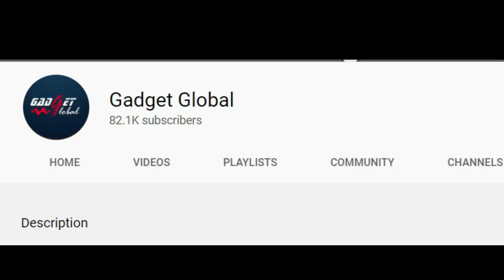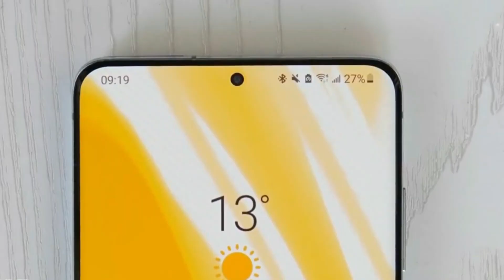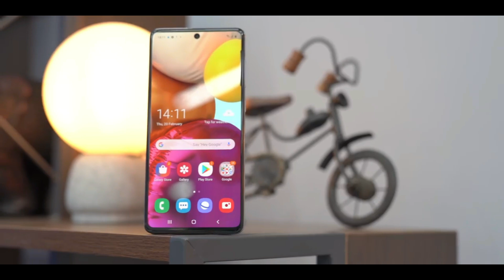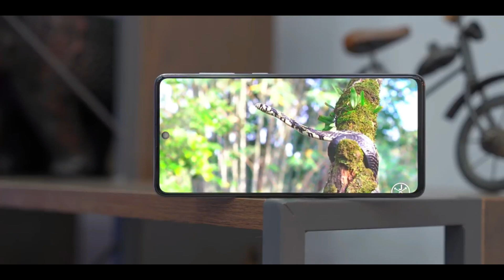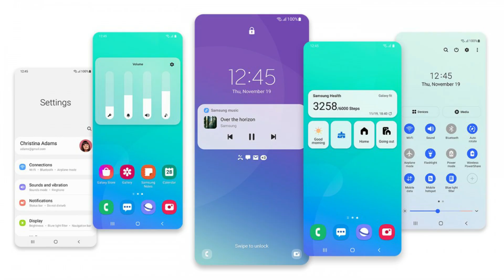Upcoming SAMSUNG Smartphones in January 2021 - Upcoming Mobiles in India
Top upcoming smartphones in January 2021. In this video, we are going to talk about upcoming Samsung mobiles in January 2021 in India. We will give the list of upcoming Samsung smartphones in India. You will know about samsung galaxy s21,samsung galaxy a72,samsung galaxy a52,samsung galaxy a32, samsung galaxy m12 and other smartphones that will be launched in India in January 2021.

Redmi 9 Prime
Redmi 9i (4GB RAM, 64GB Storage)
Redmi 9A
Vivo U10
OPPO A12
Samsung Galaxy M01
Tecno Spark 5 Pro

Realme Narzo 20
Redmi Note 9
Nokia 5.3
Samsung Galaxy M21
Samsung Galaxy A21s

Samsung Galaxy M31s
Realme Narzo 20 Pro
OPPO F17
Oppo F15
Samsung Galaxy A31
Redmi Note 9 Pro Max

Samsung Galaxy M51
OnePlus Nord 5G
OPPO F17 Pro
Redmi K20 Pro
Samsung Galaxy A51
Vivo V19

Samsung Galaxy A71
OPPO Reno3 Pro
Vivo X50
Samsung Galaxy Note10 Lite

Samsung Galaxy Note 20
Samsung Galaxy Note 20 Ultra 5G
OnePlus 8 Pro
OnePlus 7T
Vivo X50 Pro
OPPO Find X2

Video Content:

top 5 upcoming mobiles in January 2021
best flagship phones 2021
upcoming phones in January 2021
upcoming mobiles in January 2021 India
best flagship phones 2021 India
upcoming Samsung smartphones
upcoming redmi smartphones india